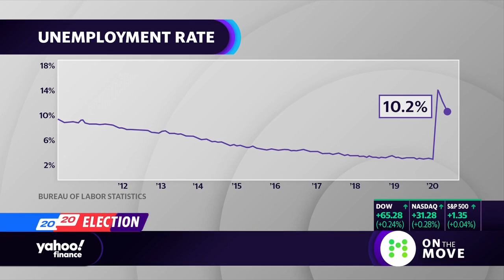There is 'big danger' in bragging about the economy: Fmr. Chair of the Council of Econ. Advisers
University of Chicago Booth School of Business Professor of Economics and Former Chairman of the Council of Economic Advisers under President Obama Austan Goolsbee joins the On the Move panel to discuss the biggest takeaways from the final night of the Democratic National Convention.